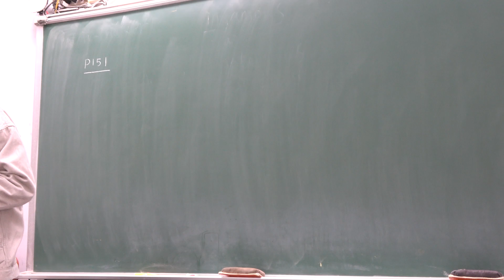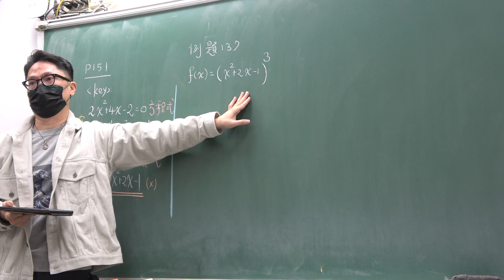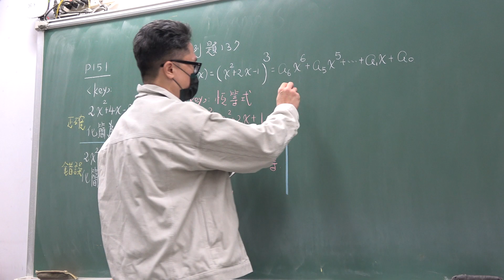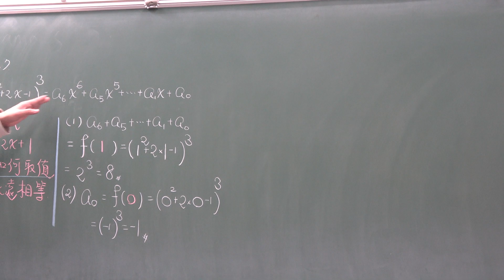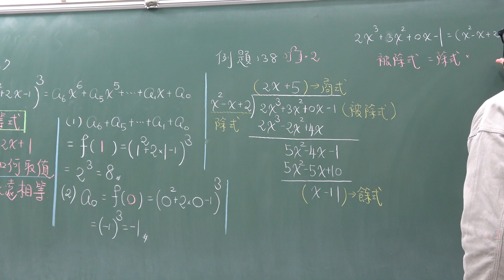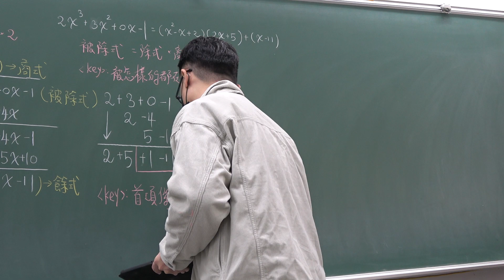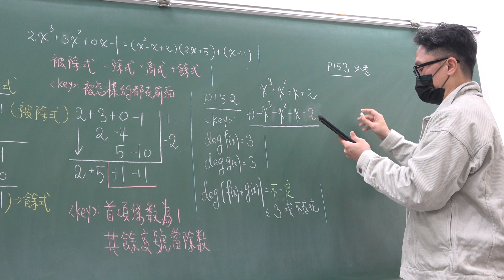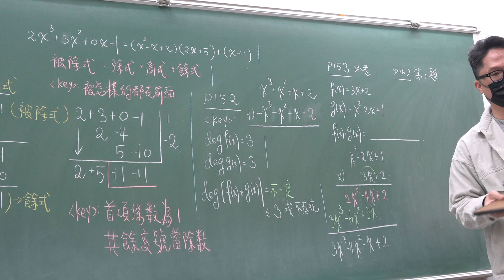2022高一104第53堂｜多項式函數｜多項式乘法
更新資訊請上FB粉絲團